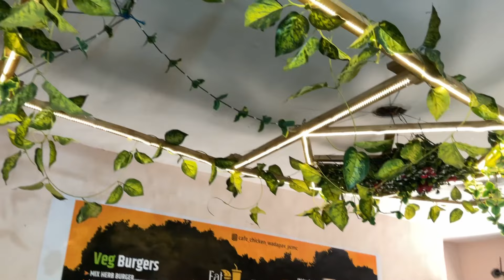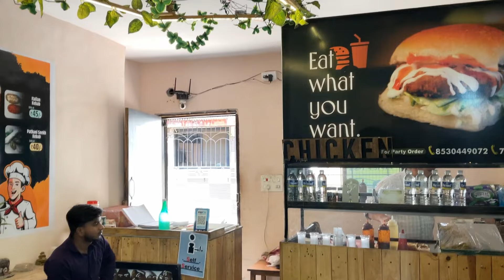Chicken Boneless Vadapav, Chinchwad | Food | DEAF ISL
Aniket Bodke